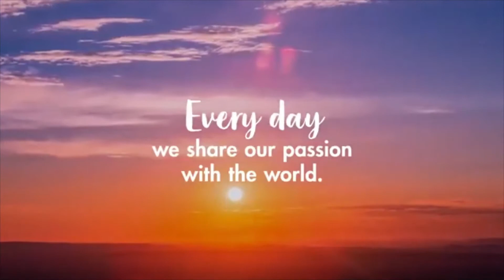VACACIONES CON MSTRAVEL